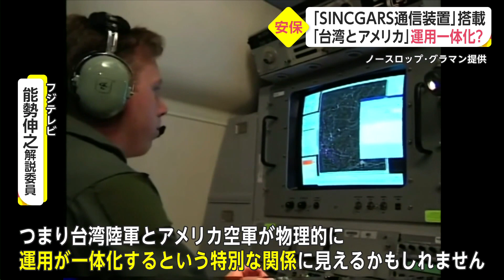アフガニスタン・台湾へ アメリカ空軍 C-17A輸送機【日曜安全保障】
8月はアジア情勢が大きく動いた。

アフガニスタンは、アメリカ軍の完全撤退を前にパワーバランスが崩れ、タリバンが制圧。
一方、台湾をめぐる力のバランスも変化しかねない状況となっている。

最新の映像で検証する。

離陸する輸送機を追いかける人たち。
巨大な機体にしがみつく人もいる。

武装勢力「タリバン」が制圧したアフガニスタンの首都・カブールを命がけで脱出しようとする市民の姿。

アメリカ軍が公開した写真には、機内に700～800人が乗っていた。

この輸送機は、アメリカ空軍の「C-17AグローブマスターIII」。

貨物室には、戦車などを77トンまで乗せることができる。

アメリカ空軍はこれを200機以上運用しているが、そのうちの1機が2021年6月、台湾の飛行場に初めて降り立った。

運んできたのは、アメリカ上院議員3人だった。

フジテレビ・能勢伸之解説委員「C-17Aは、この3時間後に台湾から離陸したが、物理的にはアメリカ陸軍の戦車を台湾にピストン輸送できるようにも見えたでしょう。中国にとって、無視できることだったとは思えません」

また、アメリカは2019年、台湾に「M1A2T戦車」、2021年8月には「M109A6パラディン自走砲」を売却することを決定した。

フジテレビ・能勢解説委員「これらの共通点は、どちらも“SINCGARS通信装置”が付いていることです。これは、アメリカ空軍の地上戦指揮機『E-8Cジョイントスターズ』が地上部隊や攻撃機を指揮するために装備。つまり、台湾陸軍とアメリカ空軍が、物理的に運用が一体化するという特別な関係に見えるかもしれません」

一方、中国は最近、台湾有事を意識したような映像を相次いで公開している。

この映像は、空母など、さまざまな軍艦が参加した海上演習の様子。

中国海軍が、上陸作戦用の「071型強襲揚陸艦」に給油艦で補給しているのが確認できるが、あたかも中国沿岸以外でも上陸作戦を行えると示唆しているかのよう。

また、こちらは7月に公開された上陸演習の模様で、群れて飛ぶドローンなどを使って立体的に状況を把握。

水陸両用戦車が上陸地点に砲撃し、一気呵成(かせい)に上陸していた。

さらに、中国は21日夜、新型の短距離弾道ミサイルの発射実験に成功したとする映像を公開した。

これは「DF-15」の改良型とみられ、弾頭部に新しい誘導システムと強力な妨害防止機能を備えているとされている。

アメリカと中国、双方が実際に使える能力を誇示する動きが活発化する中、アメリカのバイデン大統領は、「NATO(北大西洋条約機構)の同盟国が侵攻されたら、われわれは対応する。これは日本や台湾でも同じだ」と、アメリカが台湾を防衛すると受け取られかねない発言をするなど、言葉の応酬もヒートアップしている。